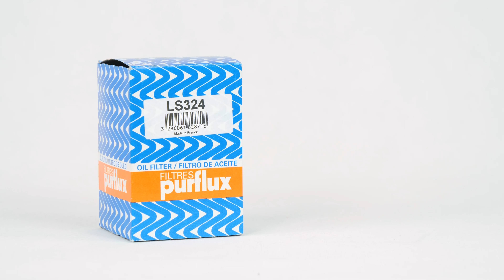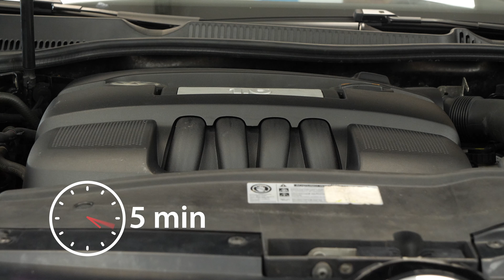Vidange et changement du filtre à huile Golf 6 1.6 🛢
🔍 Retrouve le filtre à huile compatible avec ton véhicule sur le site de Purflux Group

- Huile moteur

Vidange et changement du filtre à huile sur Volkswagen Golf 6 1.6.

Outils nécessaires :
-💣🤖🏆La caisse à outils complète recommandée par Ma Clé de 12 pour réparer ta Golf 6

- Clé plate de 19
- Clé à filtre
- Essuie-tout
- Verre doseur (facultatif)
- Chiffon
- Bac de récupération
- Entonnoir (facultatif)

Outils de levage nécessaires :
🔝💪Soulève ta Golf 6 en toute sécurité avec le cric et les chandelles recommandés par Ma Clé de 12 : cric chandelles

- Cric hydraulique
- Taquet de bois
- Chandelle

🚗📢💡 RESSOURCES 💡📢🚗

Les "Warningues" de la Clé :
- Ne pas réaliser l’opération avec le véhicule à chaud, risque de brûlure.

- Être très méticuleux (ou méticuleuse) avec la partie ajustement du niveau d’huile, en particulier sur les modèles diesel, ne jamais dépasser le niveau maximum.

Les Infos de la Clé :
Un serrage fort à la main est suffisant pour le filtre à huile.

0:00 Intro
0:15 Vidanger
2:25 Retirer le filtre
3:10 Remettre le filtre
4:22 Remettre de l'huile
5:09 Niveau d'huile